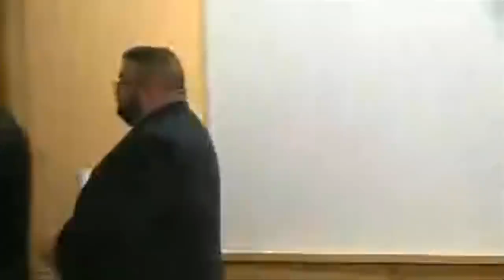Northam's medical school discusses racist photos in yearbook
Eastern Virginia Medical School, where Virginia Gov. Ralph Northam (D) was a student, holds a news conference to discuss racist photographs in their student yearbooks.